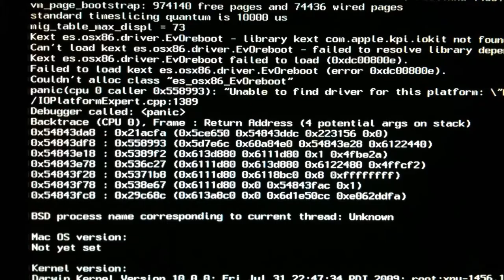HACKD's "Buck 'Em Up!" Liveset [BUCK 2014]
Hello and welcome friends! Here's my DJ mix that I performed on the Cadence Stage at BUCK 2014. At 11am! To a venue full of chairs! But that didn't stop a front row crowd from rocking out and they're what counts. So to future con organizers, consider booking me if you're looking for a top tier onslaught of the hypest party music you'll find. Do it. For the people. Like I'm not even kidding, I understand how a con organizer would be hesitant to book an act involving music that... may not generally be considered "everyone's cup of tea" but you have no idea how successful hardcore music is live, where it was meant to be played, until you've lived it first hand.

The beautiful artwork of the amazing zalgo horse is credited to one of my favorite artists emberwisp. You'll find links to both awesome talents further below.

And one more round of shout-outs to everyone who has helped me get to where I am today, everyone who has participated in and organized the fabulous Pinkamena Party albums, everyone who managed to wake up to see this set live Saturday morning, the normal people who slept through it, berrytube.tv for being awesome, and to future cons who put me on the roster B)

Oh, and shout-outs to Freewave who made the awesome choo choo train vid used in the Assertiveness remix portion of the vid. And to Aoshi and Seventh Element for providing stems which I used in Back Alley Bootleg. I do intend to do proper remixes when time permits.

Now then, enjoy. Rave or riot. Throw some fucking chairs mate.

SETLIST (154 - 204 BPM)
00:25 HACKD - Fealty To The Night VIP
01:50 HACKD vs RKIT - Maverick
03:00 HACKD - Back Alley Bootleg
04:41 CHURCH OF LEL - GOD SAVE THE LEL
05:14 RKIT - Lights Out! (HACKD Remix)
06:10 Vsi - Assertiveness (HACKD Remix)
08:25 HACKD - Hard Cider VIP
09:35 Imil - New Beginnings
10:14 Sinister Souls - Beat The Drum Hard (HACKD Remix)